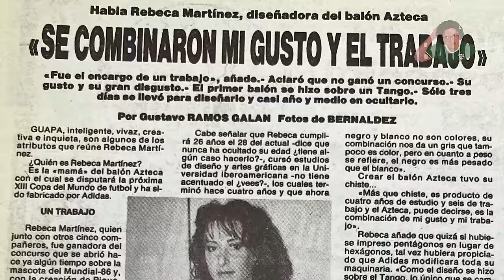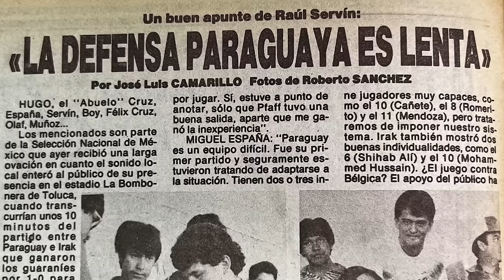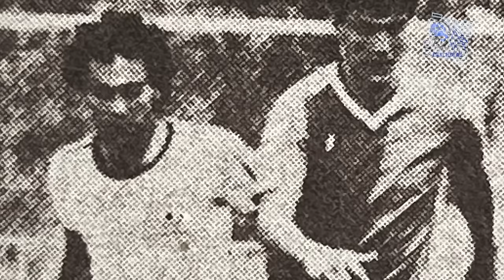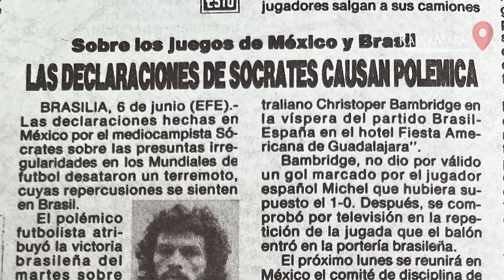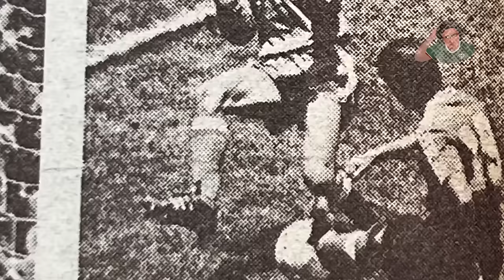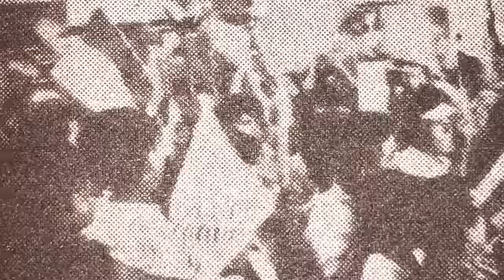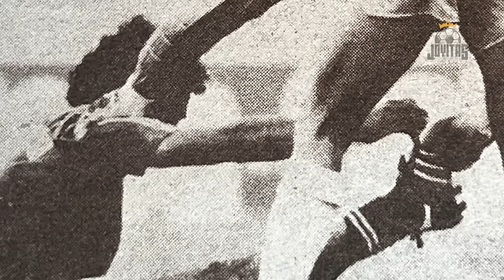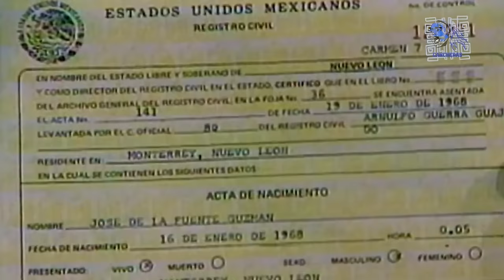PARTE 2 ⭐️⭐️ Mundial MÉXICO 1986: La Película 🏆Nuestro 5to PARTIDO y la consagración de MARADONA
Descarga OneFootball 👉🏼 ¡Ayúdanos a armar el rompecabezas del futbol mexicano!

Esta es la segunda parte de nuestro documental de México 1986. Si no has visto la primera, te recomiendo hacerlo antes de ver este video

El 31 de mayo de 1986 el Estadio Azteca se convirtió en el primer inmueble de todo el planeta en albergar dos inauguraciones mundialistas, con 16 exactos años de diferencia. El medio día corrió con una ceremonia que incluyó bailes típicos mexicanos en la orilla de la cancha, un público entregadísimo como ha sido permanente costumbre y el discurso de Miguel de la Madrid, que por supuesto se llevó su buena dosis de rechiflas.

México quedaba eliminado en cuartos de final por segunda vez en su historia, aunque este era el quinto partido. Esa asquerosa combinación de dos palabras que nos tiene agobiados, asqueados, irritados, encabronados. Esa perra fase a la que no hemos podido volver y por ende no hemos podido superar. Ese hoyo negro en el que llevamos atorados 36 largos años.

El Tri terminaba invicto su segundo mundial en el sexto lugar de la tabla, igualando lo alcanzado en 1970, aunque ahora con un 80% de productividad, por encima del 57% de Alemania, que eventualmente sería el subcampeón. Los números eran favorables, estaban listos para ser el punto más alto en nuestra historia, pero los malditos penales se atravesaron en el camino.

Terminaba entonces la segunda copa del mundo que se jugó en México. Al igual que la del 70, la del 86 será rememorada por las fantasías que se vieron sobre el césped del Azteca, considerada también como uno de los mejores torneos de la historia.

Lo que también es un hecho es que la Selección Mexicana nunca ha podido igualar ese sexto lugar que consiguió en sus dos mundiales caseros, quedándonos siempre en la orilla del mentado quinto partido.

Con mucha tristeza la siguiente generación, que debía continuar el buen trabajo en Italia 1990, se perdió de jugar campeonatos consecutivos por culpa de unos cuantos imbéciles, que creyeron que podían saltarse las reglas y hacer lo que les diera la gana. Esa, que desde ya te aviso es la más vomitiva de todas, es una historia que te contaré próximos episodios de Leyendas del Futbol Mexicano.

Momentos Clave:

0:00 Mundial México 1986
0:45 Mascota y Balón del Mundial 1986
2:49 Canciones Mundial 1986
5:42 Inauguración México 1986
7:34 México vs Bélgica - Fase de Grupos
18:39 México vs Paraguay - Fase de Grupos
30:43  México vs Irak - Fase de Grupos
38:38 Resto de Paises - Fase de Grupos
39:39 Grupo A
41:13 Grupo B
42:10 Grupo C
43:10 Grupo D
45:30 Grupo E
46:41 Grupo F
48:59 México vs Bulgaria - Octavos de Final
1:00:56 Resto de Paises - Octavos de Final
1:04:59 Brasil vs Francia - Cuartos de Final
1:08:06 México vs Alemania Federal - Cuartos de Final
1:24:14 Argentina vs Inglaterra (La Mano de Dios) - Cuartos de Final
1:32:01 Semifinales Mundial 1986
1:34:00 Tercer Lugar Mundial 1986
1:34:28 Final Mundial 1986